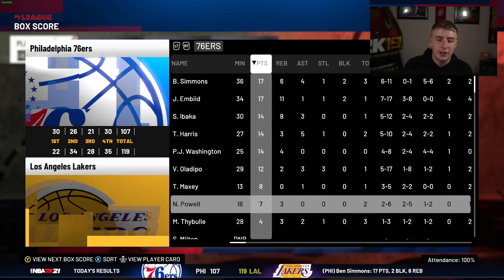MOREY BALL IN PHILLY! PHILADELPHIA 76ERS REBUILD! NBA 2K21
The Philadelphia 76ers have hired Daryl Morey! This 76ers rebuild will be based off what I think Daryl Morey could possibly do!